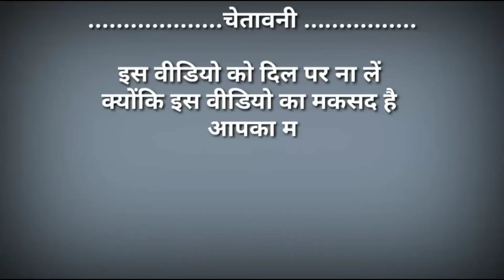Ek to kam jindagani usse bhi kam hai jawani | pyar do pyar lo | Nora fatehi | Neha Kakkar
🙏NOTE🙏
If you feel that any of your material is being used inside this video and you are being severely damaged, then you do not want to delete this video from us, then make a comment to us from your original account so that we can understand That you are the same person and we promise this video will be deleted after 1 hour after you comment it thanks